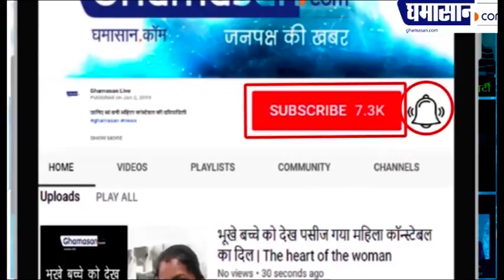Sushant Singh Rajput के अलावा इन Bollywood Celebrities की Death भी है एक Mystery